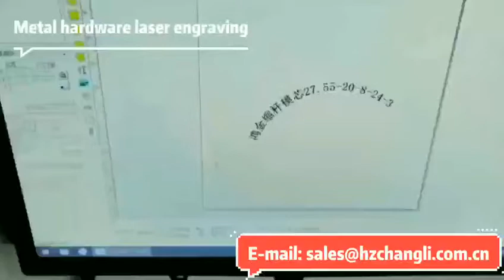Metal hardware laser engraving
30W50W fiber laser marking machine, for metal hardware laser engraving